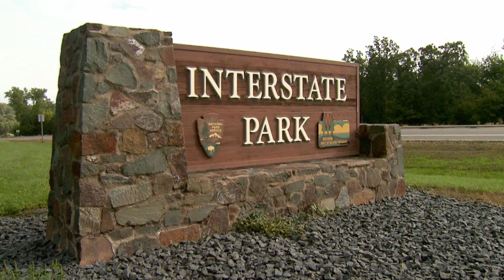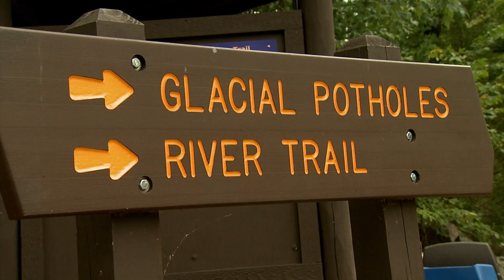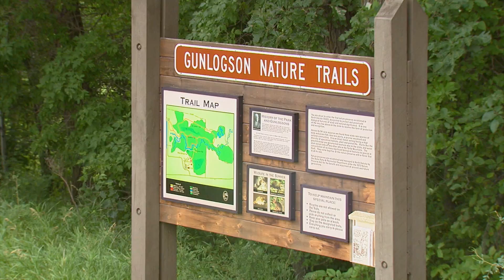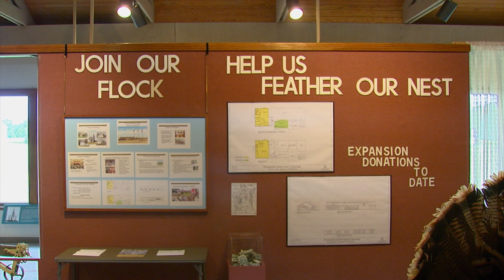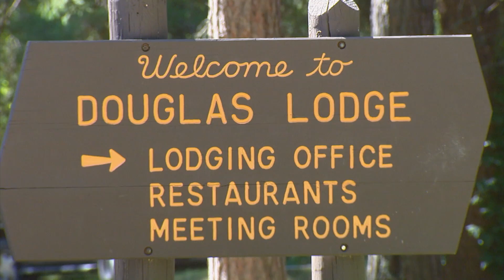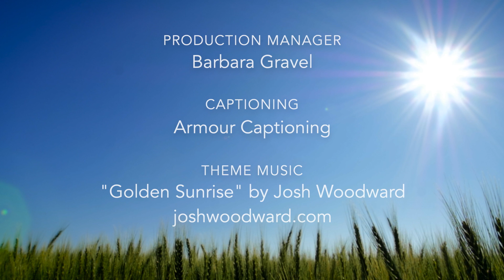Prairie Mosaic 1007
On this edition, well visit Gooseberry State Park in Gooseberry Falls, MN; Interstate State Park in Taylor Falls, MN; Icelandic State Park near Cavalier, ND; Itasca State Park near Bemidji, MN; listen to music by Dariann Leigh of Karlstad, MN